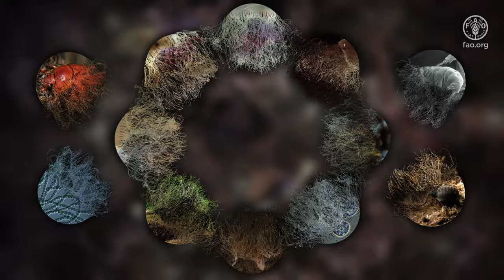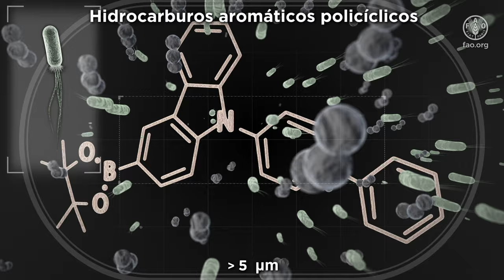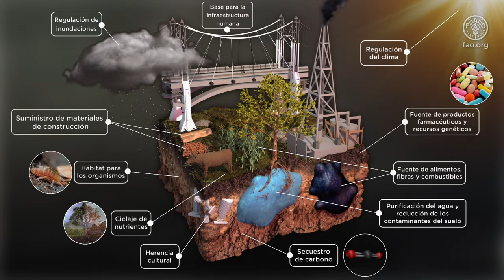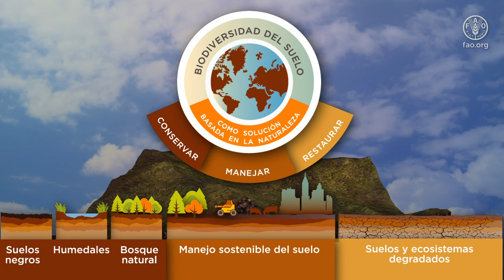Mantén al suelo vivo, protege la biodiversidad del suelo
La animación ofrece una breve introducción sobre los principales impulsores, las funciones clave y los desafíos de la pérdida de la biodiversidad del suelo, indicando posibles formas de aumentar la biodiversidad del suelo como una solución basada en la naturaleza